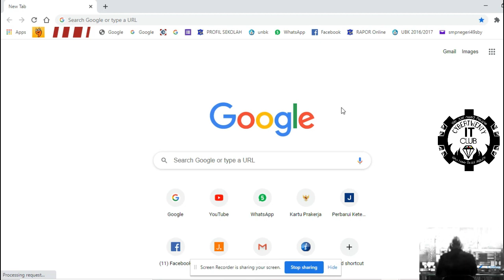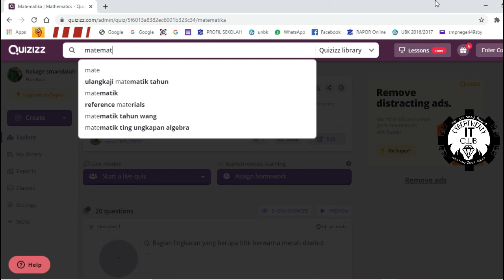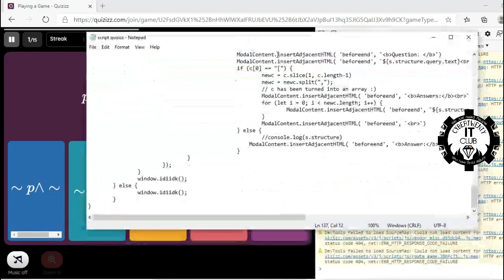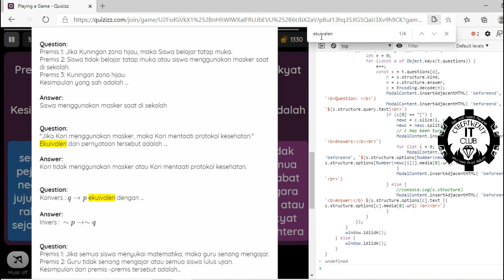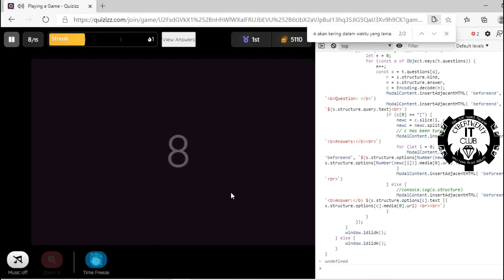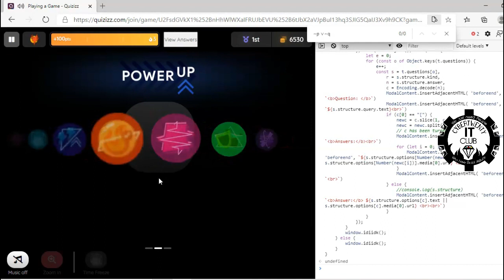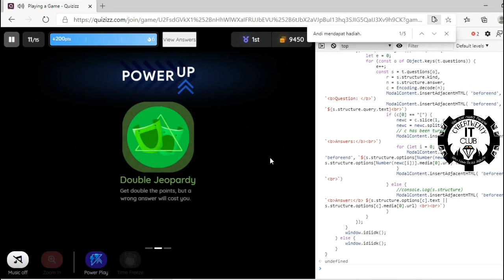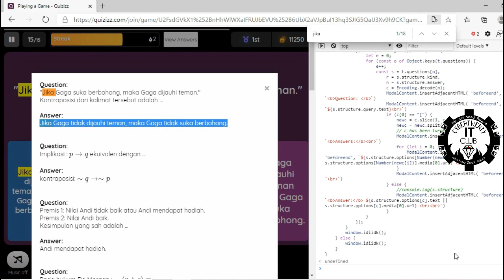cara mudah melihat kunci jawaban soal di quizizz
membongkar rahasia cara melihat kunci jawaban di quizizz